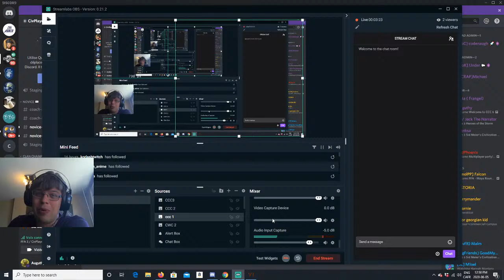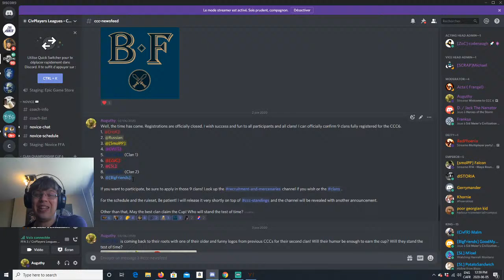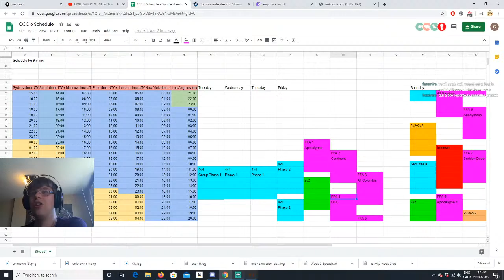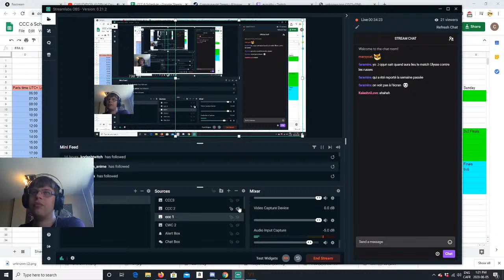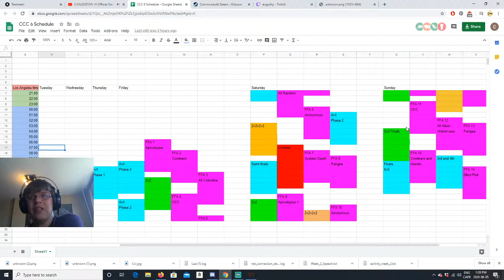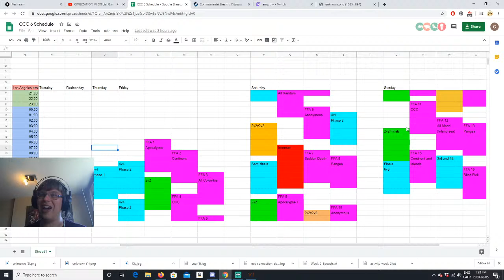Welcome to CCC 6